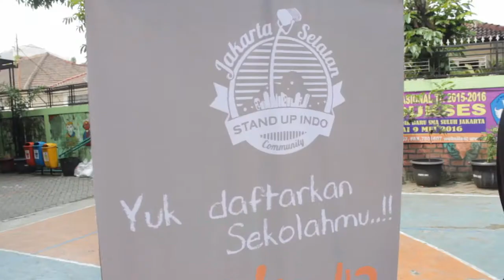GOES TO SCHOOL SMP 163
Kunjungan Stand Up Comedy Jakarta Selatan ke SMP 163
yukk. yang mau sekolahnya di datengin komika Jaksel bisa hub kita di no. 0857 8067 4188